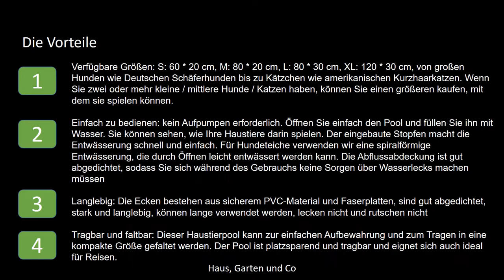WWLONG Extra großer Haustier-Hundepool, faltbares Badezubehör Baby, rutschfest, mit Hundezahnbürste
Hier kommen Sie direkt zum Produkt
KOSTENLOSE - amazon Kindle Unlimited - Probemitgliedschaft !!!
Unbegrenzt Lesen. Unbegrenzt Hören. Auf allen Geräten
amazon Musik unlimited - 3 Monate GRATIS !!!
amazon Prime Video - kostenlos Filme & Serien aus Prime Video Katalog streamen
Amazon Hochzeitsliste - "Die besten Tipps für eine ganz persönliche Hochzeitsliste"
audible - 30 Tage kostenlos testen !!!
über 200.000 Hörbücher, Hörspiele, Serien, etc.
amazon fresh - kompletten Wocheneinkauf auf Amazon.de erledigen? Das GEHT !!!
Amazon.de VISA Karte - JETZT 30€ Startgutschrift sichern !!!